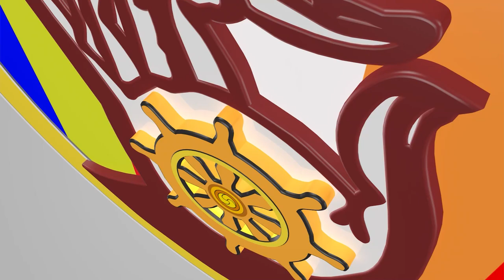រឿងរវល់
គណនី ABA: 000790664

Chan_Sochun ចាន់_សុជន វត្តប្រាសាទស្រះកណ្តាល_#(ខ្ចាស់)